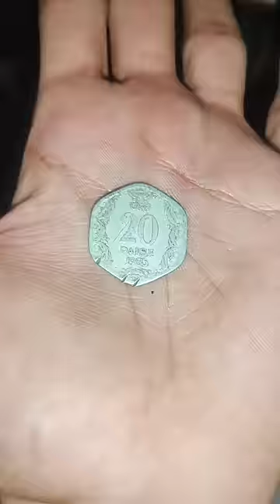Bachpan ki chori pakdi gayi